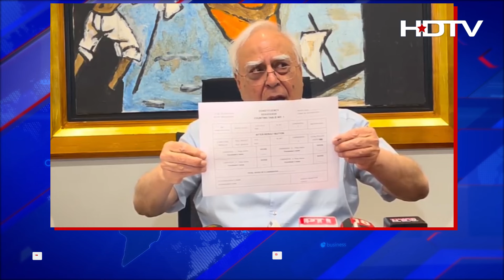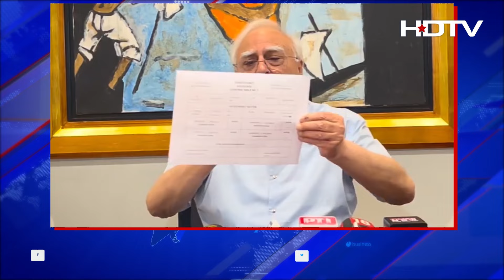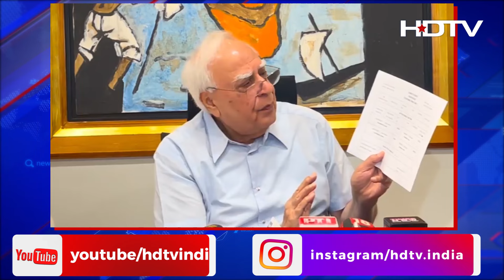India Elections 2024: Kapil Sibal ka EVM se Mutalliq Tamaam Siyasi Partyon ko Bohot hi Ahem Mashwera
HDTV News channel is a television channel that specializes in providing news programs. The channel typically covers news, current affairs, financial news, weather, sports, and other topics. The programming is broadcast in real-time and features a variety of news programs, including news bulletins, talk shows, and magazine-style programs. In addition, HDTV news channel also provides live coverage of breaking news events, such as natural disasters, political unrest, and major national and international news stories.